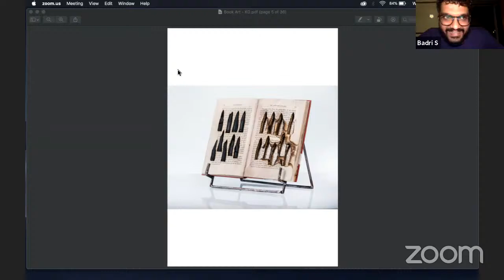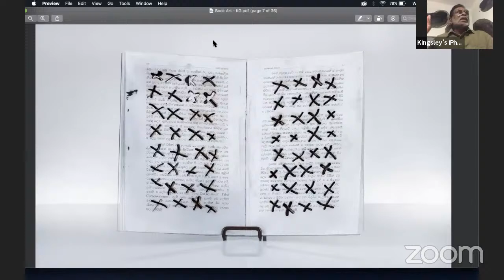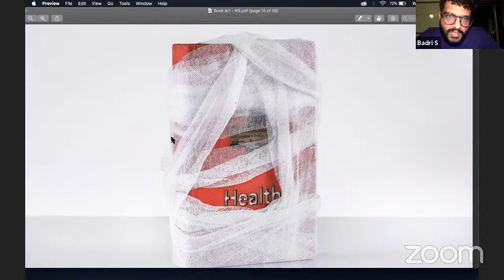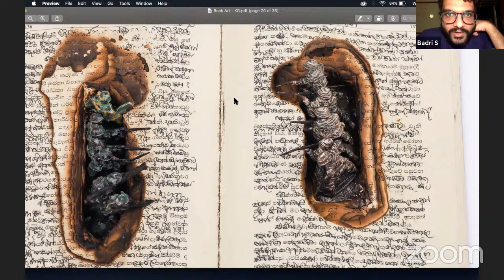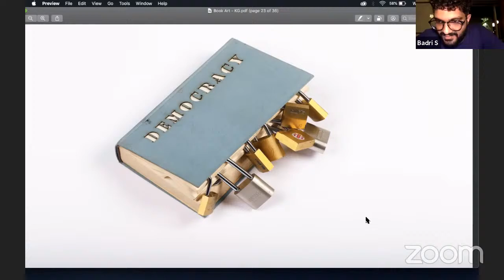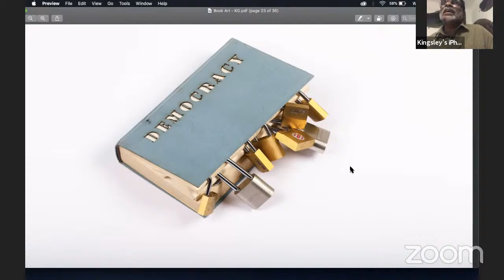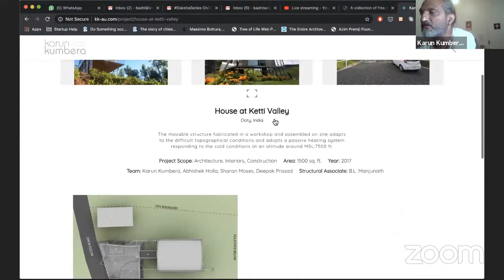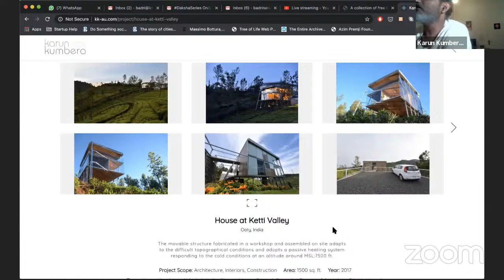Ep 12 - Kingsley Gunatillake, Bijoy Ramachandran, Karun Kumbera & Varna S talk Law, Love, and Equity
Lawyers, Artists, and Others Talking Law, Love and Equity, Season 2 – Episode 3: Wednesday, 17 June 2020

Beauty: Kingsley's Artistic Evolution || 7 to 8 PM

Kingsley Gunatillake is an internationally renowned senior Sri Lankan visual artist who  presented his first solo exhibition in 1981 and continued to work on more than twenty solo exhibitions both locally and internationally. On Wednesday, we explore his evolution as a multidisciplinary artist his practice including painting, installation, illustration, mixed media, sculpture, book and video art.

Wisdom: Architecting Justice || 8 to 9.30 PM

Architecting Justice contemplates what it means to live well with each other and with Nature, and explores how choices in the built environment may aid and amplify Justice.

This is Episode 3 of Season 2 of "Lawyers, Artists, and Others Talking Law, Love and Equity"; a thrice-weekly series of live-streamed art performances and semi-formal conversations with luminaries, around themes of civic import and universality.

These sessions will also be fundraisers for three significant causes:
- social security for migrant workers
- food security for urban poor and
- protective gear for caregivers from every section of society.

NOTE: This event is co-hosted with Gathr, Legal Hackers, and Help a Stranger